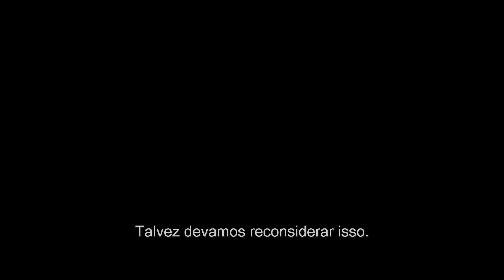Missão: Impossível - Fallout | Primeiro Trailer Oficial Legendado | Paramount Pictures Portugal (HD)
A tua missão, caso decidas aceitá-la, começa neste trailer. MissaoImpossivel - Fallout estreia no verão de 2018.

As melhores intenções por vezes voltam para te atormentar.
Em MISSÃO: IMPOSSÍVEL - FALLOUT,  Ethan Hunt (Tom Cruise), a sua equipa (Alec Baldwin, Simon Pegg, Ving Rhames), bem como algumas aliadas próximas (Rebecca Ferguson, Michelle Monaghan), encontram-se numa corrida contra o tempo, depois de uma missão ter corrido mal. Henry Cavill, Angela Bassett e Vanessa Kirby também fazem parte deste elenco dinâmico, com Christopher McQuarrie regressando à realização.

Paramount Pictures Corporation (PPC), uma produtora e distribuidora global de entretenimento, é uma unidade da Viacom (NASDAQ: VIAB, VIA), uma conceituada empresa de conteúdos com destacadas marcas de entretenimento em cinema, televisão e canais digitais. A Paramount detém algumas das maiores empresas da área, incluindo Paramount Pictures, Paramount Animation, Paramount Television, Paramount Vantage, Paramount Classics, Insurge Pictures, MTV Films e Nickelodeon Movies.
As operações da PPC, também incluem Paramount Home Media Distribution, Paramount Pictures International, Paramount Licensing Inc. e Paramount StudioGroup.